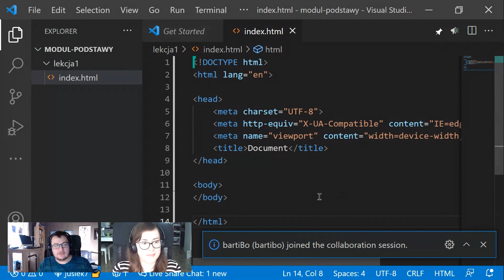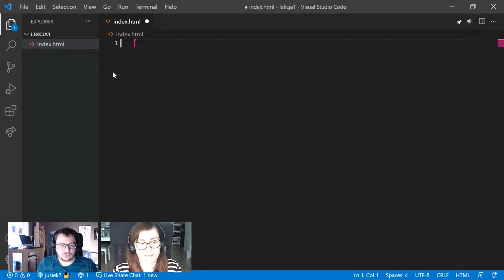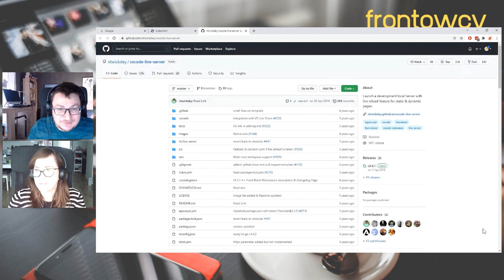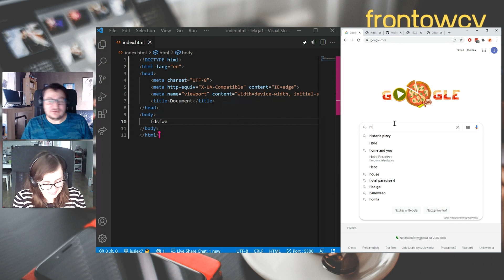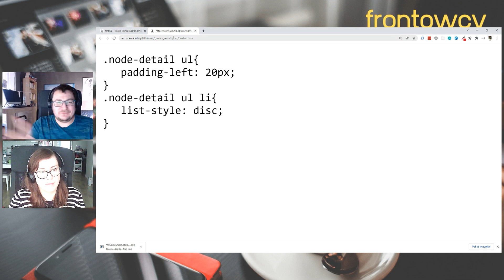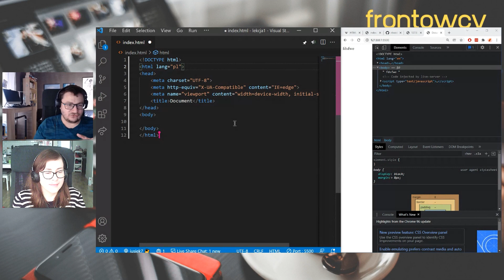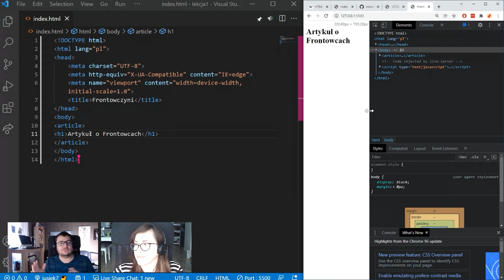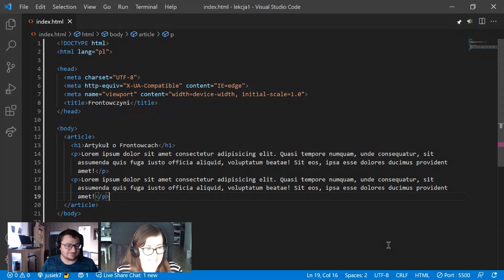Frontowcy [1] - w drodze do bycia front-end developerką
Zapraszamy do wspólnej podróży. A może u Was też da się zrobić programistyczną rodzinkę? Spotykamy się dwa razy w tygodniu (wtorki i czwartki) przez cały 2022 rok (z wyjątkiem lipca i sierpnia). Uczymy się od podstaw, ale z duuużą liczbą praktyki.